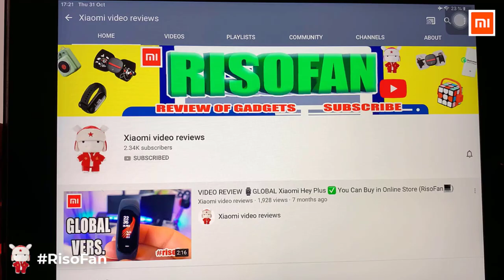Xiaomi OIDIRE Wet Wipes Machine Heater Insulation Baby Wipes Box Baby Thermostatic.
🔸Xiaomi OIDIRE Wet Wipes Machine

Xiaomi Best Stores:

🥇SMARTMI MIJIA Store

🥇Mi CC Store

🥇Mi 888 Store

🥇Real-xiaomi Store